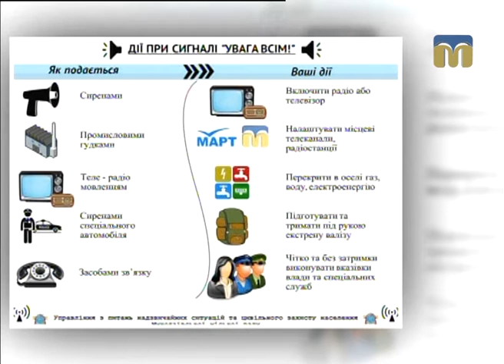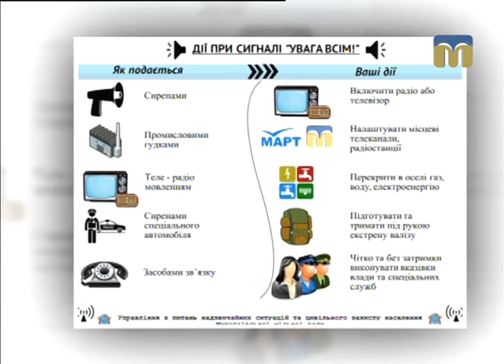Новий день. Звук сирени в Миколаєві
Про порядок дій в надзвичайних ситуаціях по сигналу цивільного захисту "Увага всім" дізнаєтесь у програмі “Новий день”.

Гість студії - начальник відділу Управління з питань надзвичайних ситуацій Миколаївської міської ради Сергій Жмур.
Ведучий програми “Новий день” - Сергій Ігнатенко.